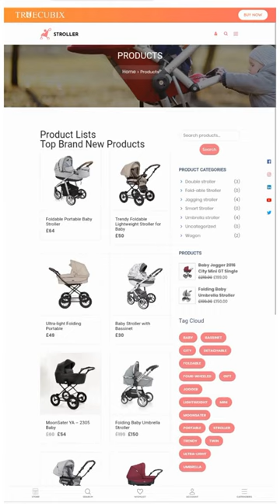🔴STROLLER WORDPRESS THEME | TRUECUBIX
The Stroller WordPress Theme is designed very neat and clean, and 100% responsive. Stroller WordPress theme can be suitable for laggard, straggler, lingerer, loiterer, sojourner, passenger, sightseer, traveler, migrant, transient, vagrant, ambler, saunterer and any other person who needs to advance their administrations and offer their accomplishments on the web. Try this magnificent appealing Stroller WordPress Theme and give a solid presentation to your business on the web.